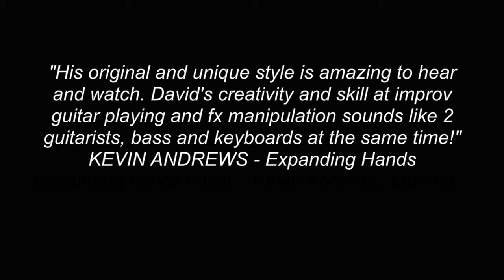David Kollar music for films.